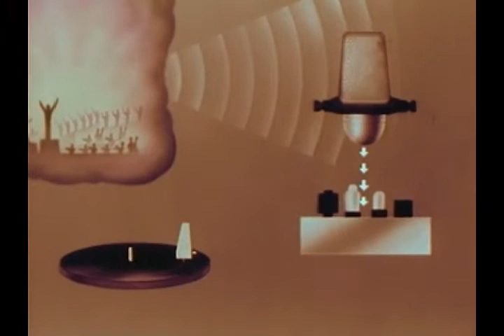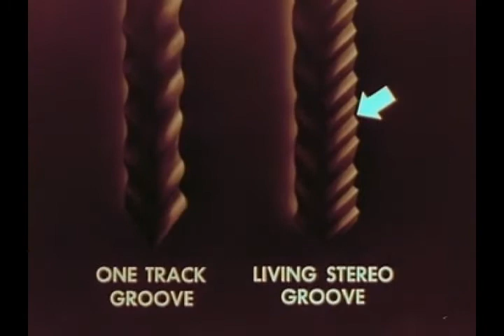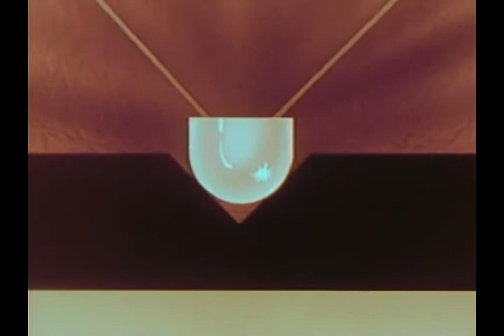blossom cassette - hometaping